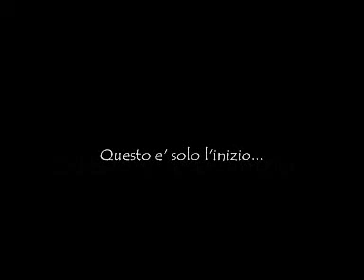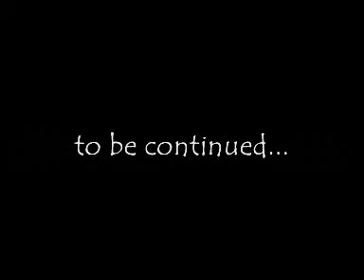Gag del bosco marzo 2010 videoclip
Evoluzioni con le Jeep // JJ PIGIAMINO CICCIO // con la partecipazione occasionale di Carmelo e il piccolo e talentuoso genietto Federico di 8 anni.
Allo sbaraglio tra dune e fango ,  i nostri pazzi amici si prestano a dare Show con i loro affezionati mezzi.
Con la piacevole compagnia musicale dei R E M... Lex vi offre questo videoclip per passare 10 piacevoli e divertenti minuti con noi.
Buon divertimento gente...e alla prossima!!
La Gag del Bosco.